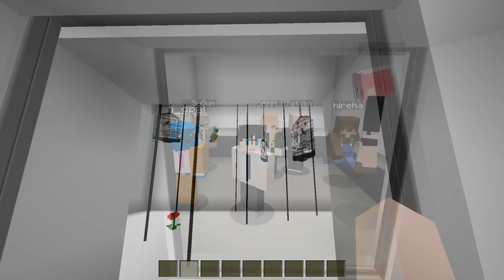늦은밤.. 엘리베이터 안에 갇혔어요! 문이 열리는 순간.. (잉여맨 괴담 마인크래프트)